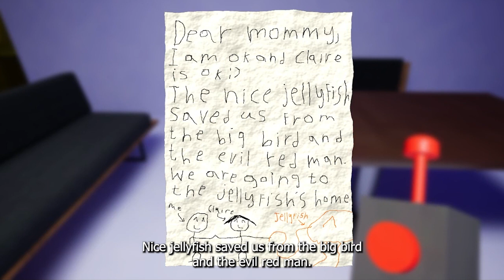I Beat GARTEN OF BANBAN 2.. (Final)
(Miths Racer)
Awesome vids there TOO.

By The Way Huge Thanks To Euphoric Brothers For
Making The Game! And
For Caylus For Inspiring Me To Play this Game...